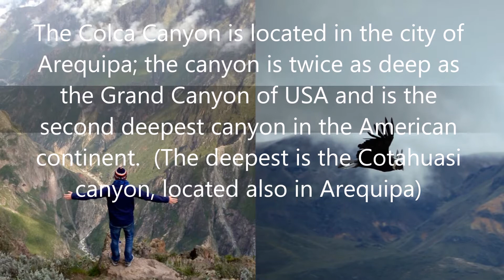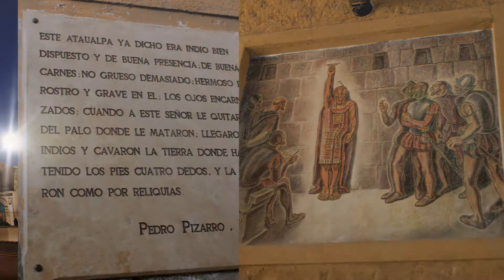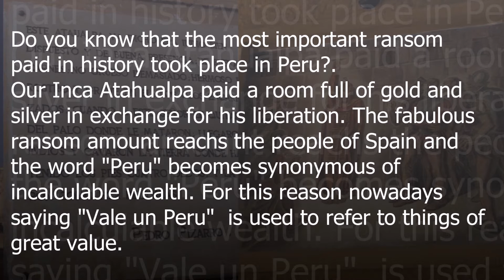9 facts about Peru that will make you more fascinated!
Peru is a country of fascinating history, incredible nature, friendly people and rich in traditions and a great historical legacy! Come with us and get more facinated!